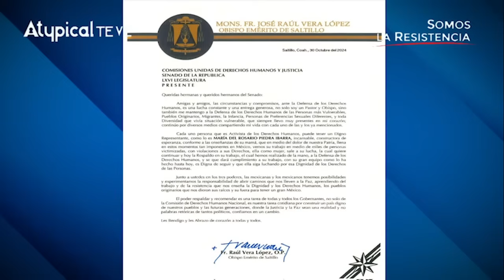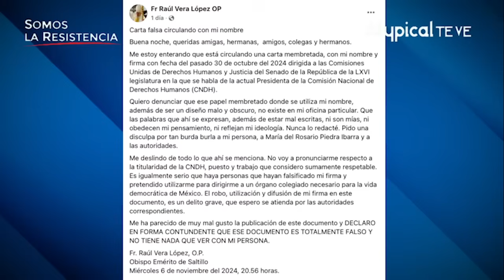Chaira EXPUESTA: Intentó ser Presidenta de la CNDH con CARTA FALSA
¡Indignante! Descubren fraude de Rosario Piedra: Entrega carta falsa de recomendación para buscar reelegirse en la CNDH.

➡️ TRANSFERENCIA:
️Banca Mifel
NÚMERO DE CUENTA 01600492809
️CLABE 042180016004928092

¡SÍGUENNOS!

► ¿QUIERES ANUNCIARTE?